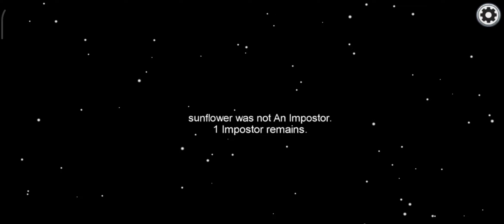Among us, I become Imposter 😈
Among us could be downloaded in play store 😄